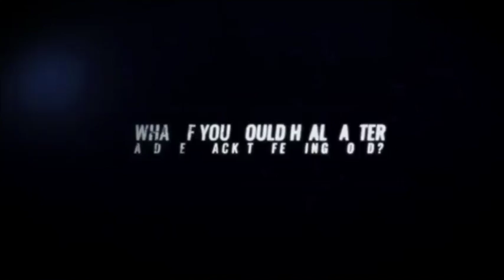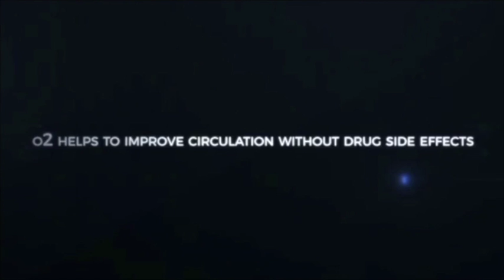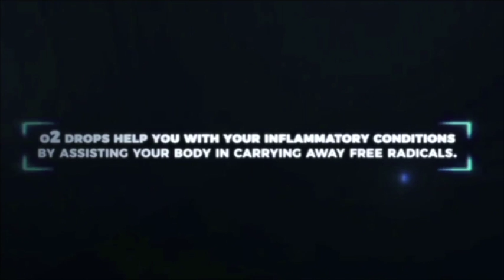Kevin Fukao 24hr Rec Ext. 29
Join Kevin's Team Today!